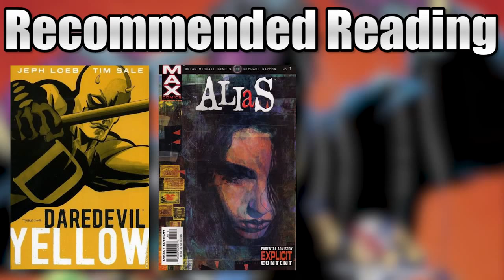History of Purple Man! (Zebediah Killgrave)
Zebediah Killgrave A.K.A. the Purple Man (or Kevin Kilgrave) mainstream thanks to David Tennant playing him on the Netflix Jessica Jones TV show.  Who is he though?  Here's his origin, powers, and history explained!